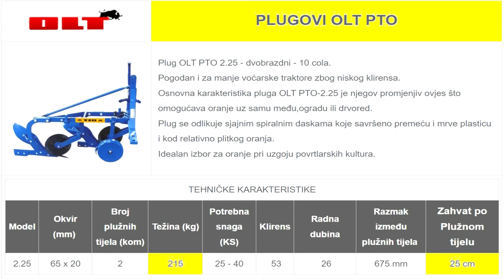Oranje 🚜 Plug OLT PTO 2.25 & IMT 539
👉 Uključi 🔔 da dobiješ obavještenja za NOVI video.